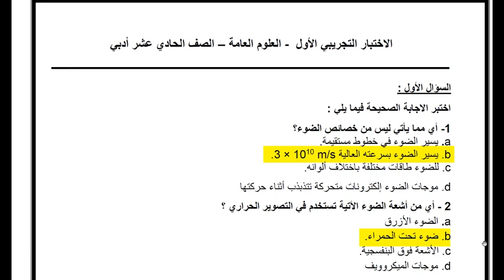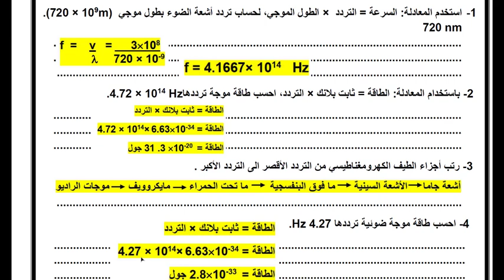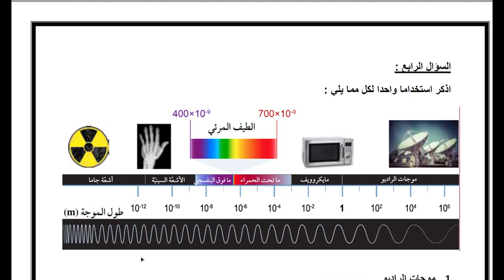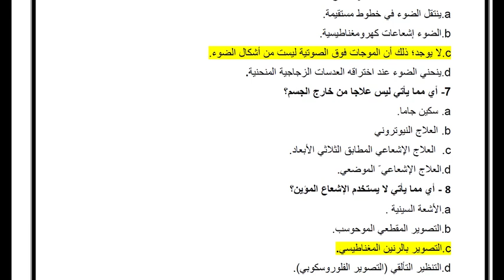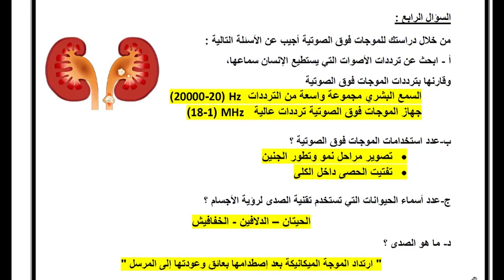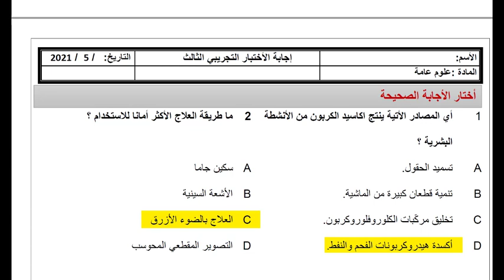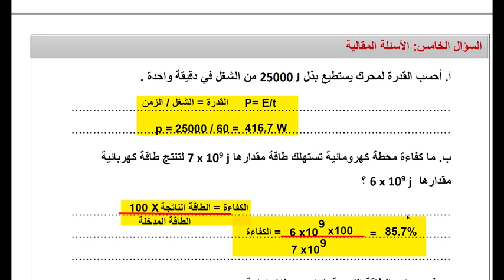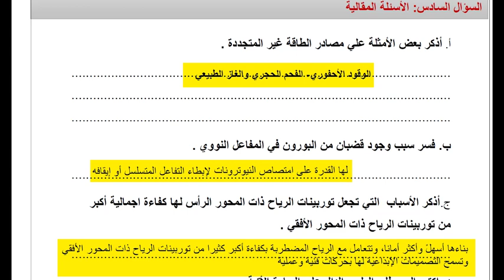مراجعة الاختبارات التجريبية- نهاية الفصل الثاني- العلوم العامة- حادي عشر ادبي